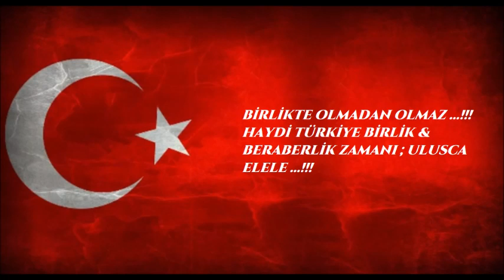ÇOCUKLAR HEP GÜLSÜN ...!!! TEŞEKKÜRLER BEŞİKTAŞ ...!!!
6 ŞUBAT 2023 TARİHİNDE , ÜLKEMİZİN TARİHİNE " GÖRÜLMEMİŞ KARA FELAKET " OLARAK YAZILACAK 11 İLİMİZDE YAŞANAN DEPREM FELAKETİNDE CANLARINI KAYBEDEN TÜM VATANDAŞLARIMIZA SONSUZ RAHMET , YARALI VATANDAŞLARIMIZA ACİL ŞİFALAR , GERİDE KALAN TELAFİSİ MÜMKÜN OLMAYACAK TARİFSİZ ACILARLA BOĞUŞAN VATANDAŞLARIMIZA SABIRLAR DİLİYORUM ...!!!